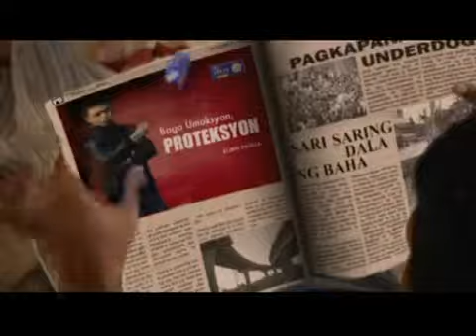Ideal People's Joanna for Trust Condom.mp4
Joanna of Ideal People Model Management